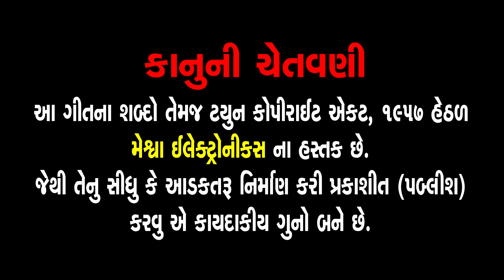Man Murakh Re Man Maan Re | Surdas Bapu | Gujarati Desi Bhajan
Presenting : Man Murakh Re Man Maan Re | Surdas Bapu | Gujarati Desi Bhajan |

Album : Desi Bhajan 18
Audio Song : Man Murakh Re Man Maan Re
Singer : Surdas Bapu
Lyrics : Sankardas
Genre : Gujarati Prachin Bhajan
Label : MeshwaElectronics